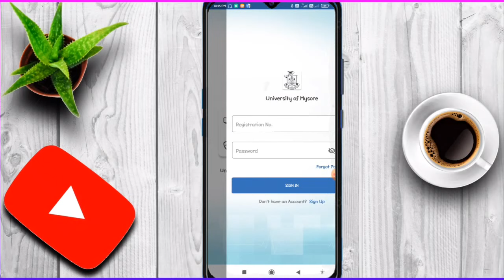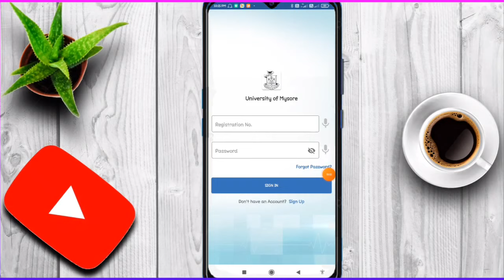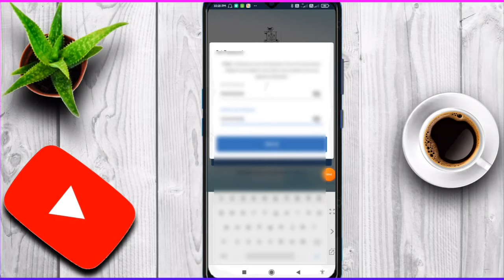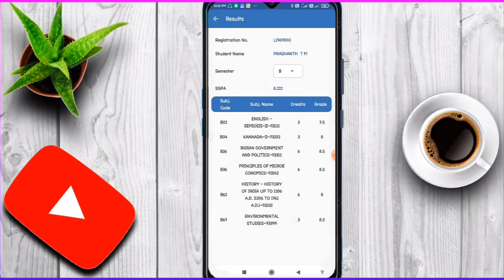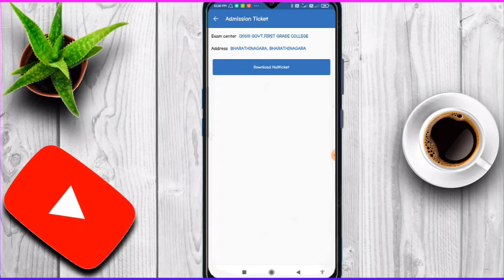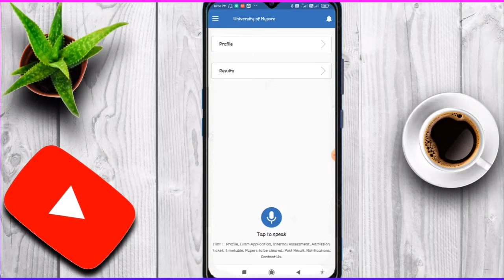university of Mysore examination result 2021|in Kannada|IA marks result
If you Like the Content, Keep Supporting me for more videos.

Mysore university result 2021/BA BCom BBA/internal assignment marks result / in Kannada @karnataka